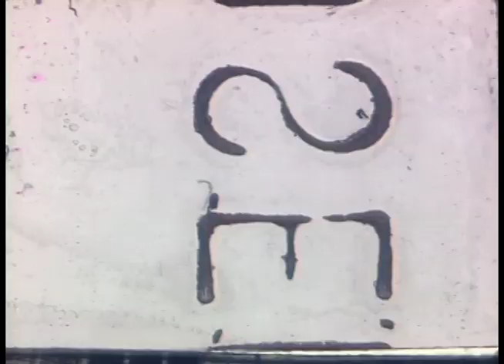Matana Roberts "Mississippi Moonchile"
Matana Roberts
"Mississippi Moonchile" / Coin Coin
Directed by Radwan Moumneh

Matana Roberts channeling her Coin Coin project through the empty streets of Montreal at 5am, summer 2010.

Images filmed and edited on Super8 by Radwan Moumneh.
Sound recorded and edited by Radwan Moumneh, performed by Matana Roberts.

Matana Roberts
Coin Coin Chapter One: Gens de couleur libres